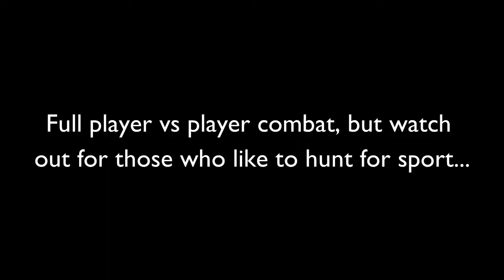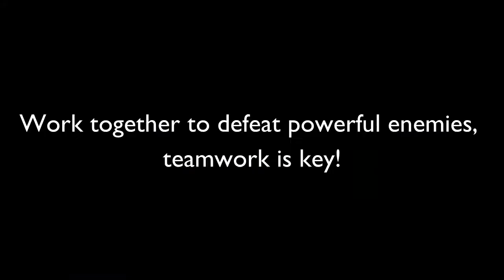Ember Online - Make The World Burn!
Online game Ember-Online.com